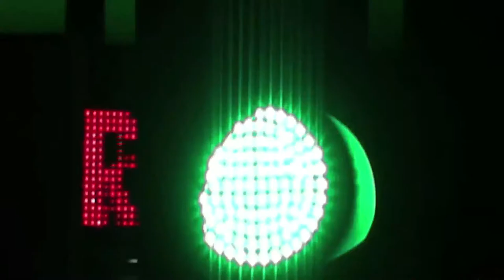Electronic Colors Dj´s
Encuentro de grandes DJ´s de los últimos tiempos.